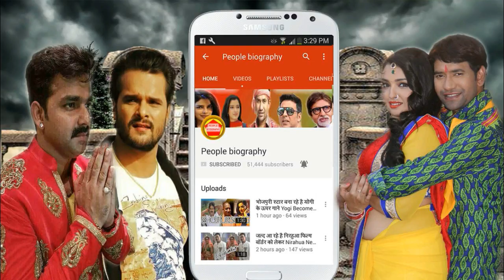खेसारी के साथ नाचा सलमान खान ने बात हुई वायरल। Bhojpuri News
खेसारी के साथ नाचा सलमान खान ने बात हुई वायरल।